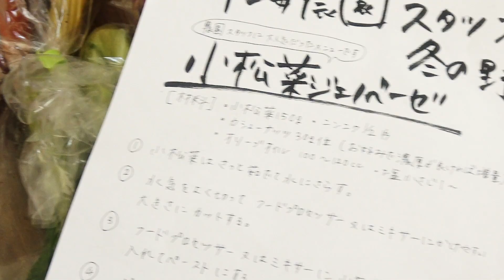ちいき新聞が【直送おやさい】始めました🍅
直送おやさいHP▼

千葉県に36年密着してきたちいき新聞が、千産千消にこだわった新鮮こだわり野菜の定期便サービスを開始しました❗
栽培方法にこだわる農家だけを選び、採れたての美味しい野菜を詰め合わせて、農家から直接ご自宅にお届けします。